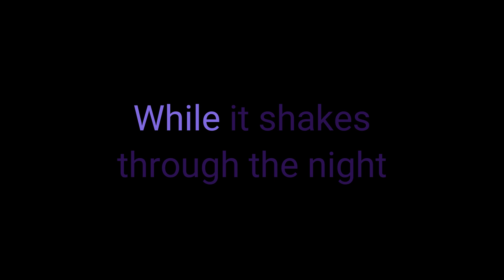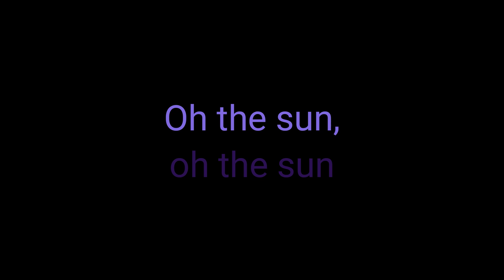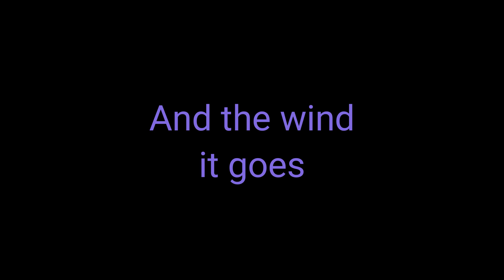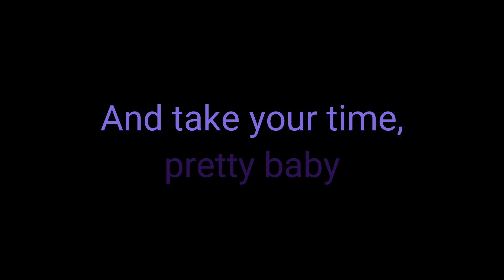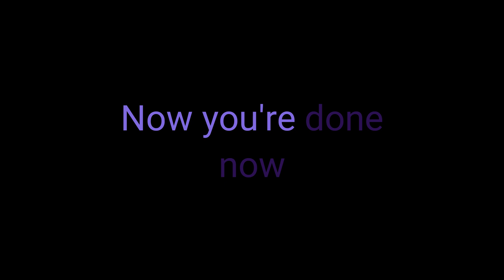[The Family Crest] The Mighty Echo | Lyric Video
Sooo... it's been a while? ^^:

I don't really have an excuse. A lot of things have been happening in my life, both good and bad, and this channel/hobby kinda got put on the backburner?

I'm kind of curious to see if people will like/prefer the words lighting up as they're said? Might help some if they're trying to sing along, but might prove distracting for others; I'm experimenting.